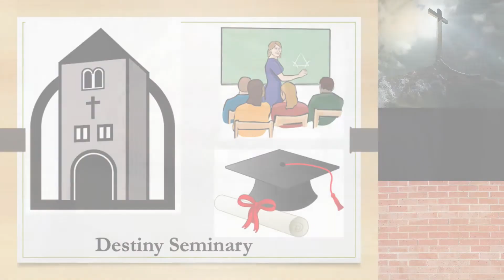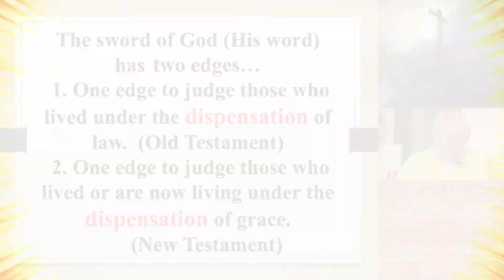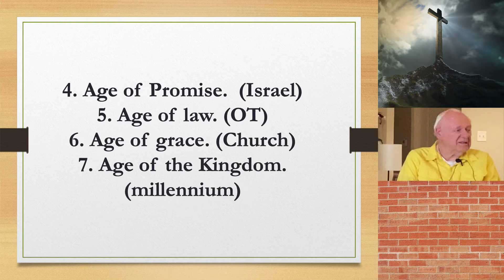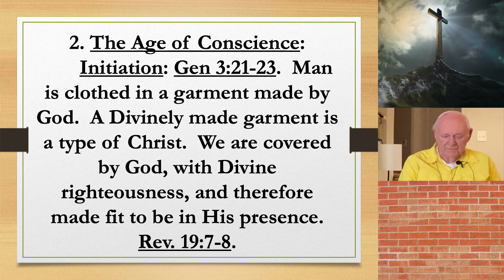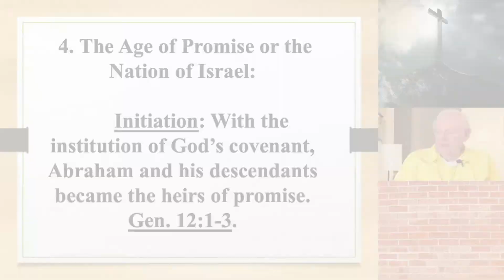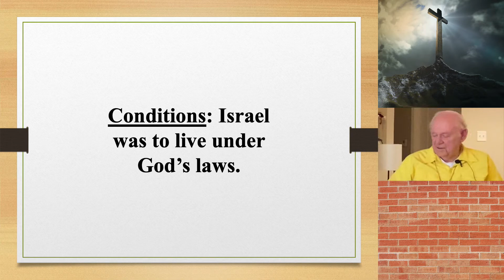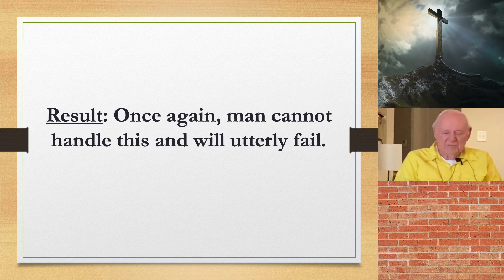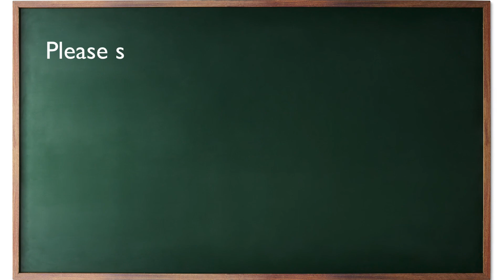The Revelation Story - Lesson 8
The Revelation Story. Understanding the last book of the bible.
From the Book: 50 Years of Notes on the Revelation
By: Art Pierce